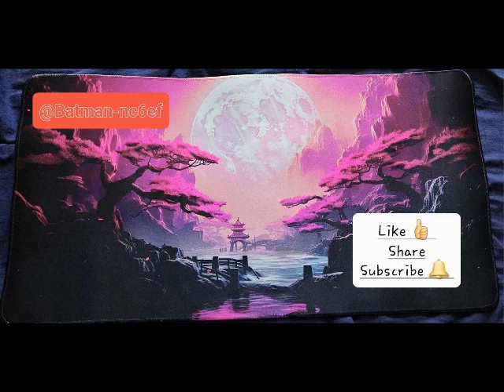Megaman5 willy's castle theme